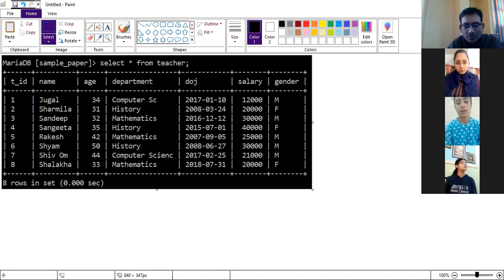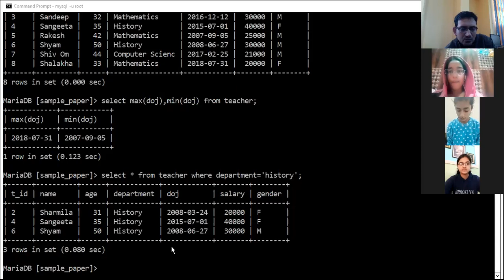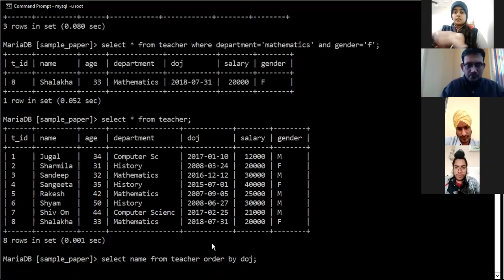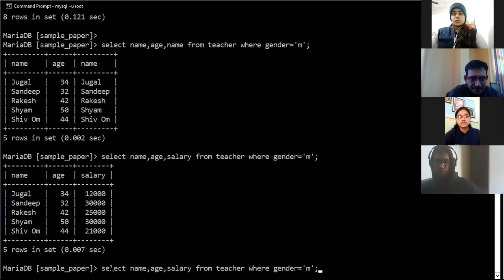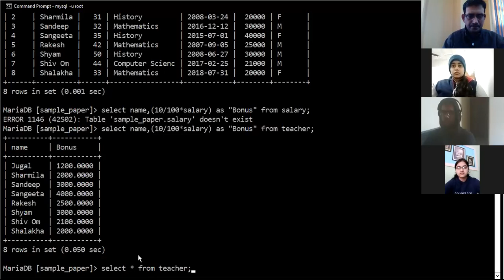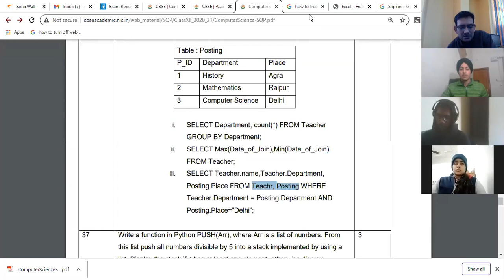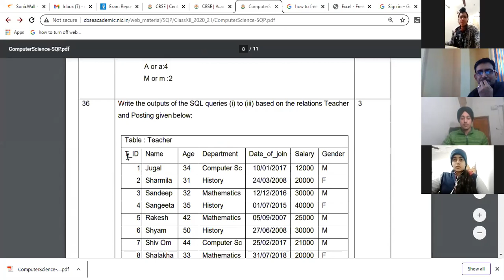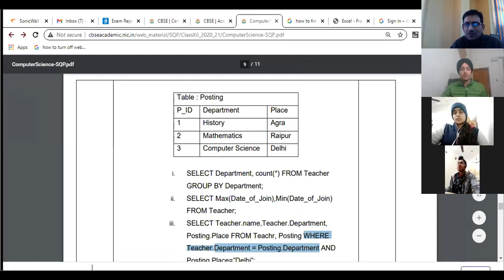Grade11 IP Database Concepts 07 12 2020